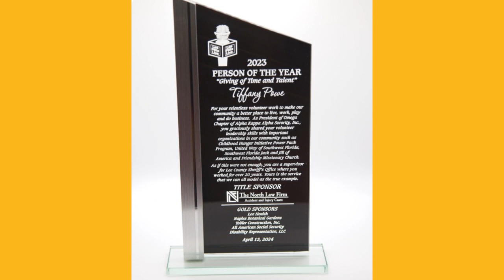Tiffany Powe, Lee Pitts Live Person of Year 2023 " Giving of Time and Talent "